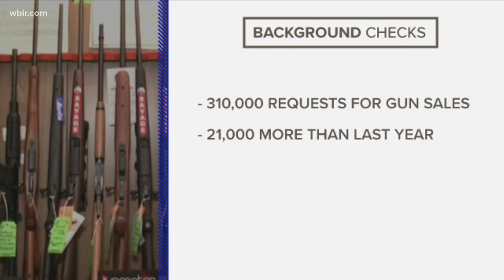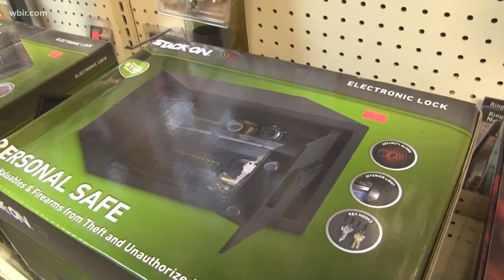Tennessee to have first-ever sales tax holiday on gun safety equipment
Any container meant to hold a gun and devices used to limit who can operate will have no sales tax starting July 1.